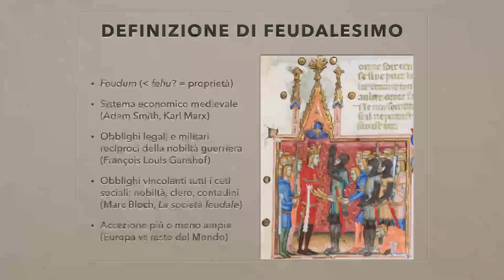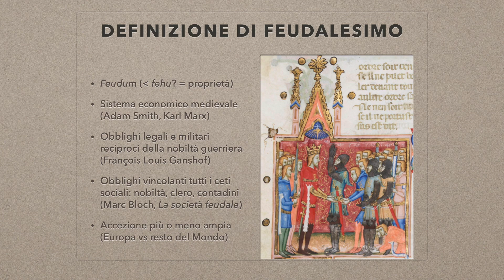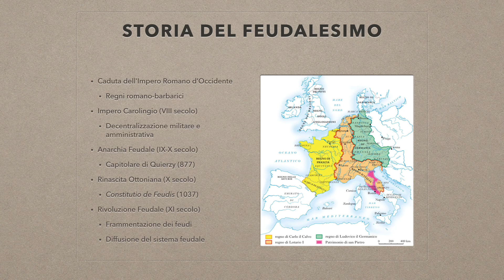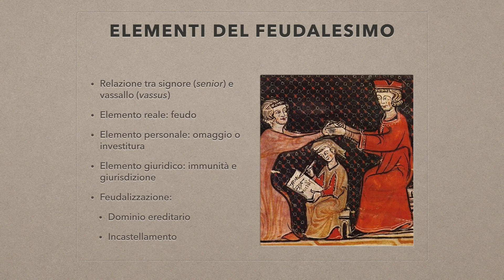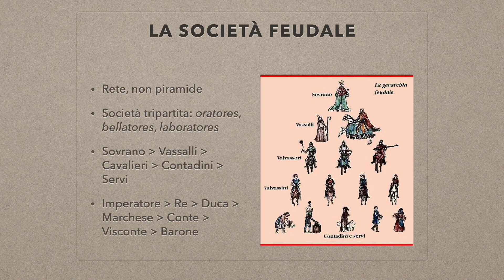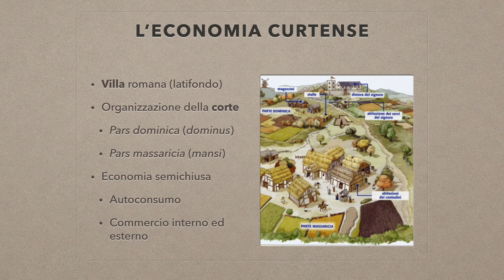Il Feudalesimo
Video realizzato a scopo didattico e rivolto ai licei.